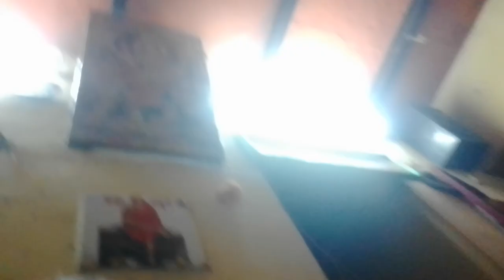11 January 2023 तेरे दया धर्म नहीं मन सबने मिलकर गाया पीएनटी कॉलोनी मंदिर ईदगाह आगरा घायल प्रेमसिंह